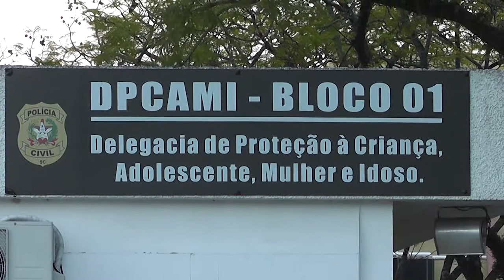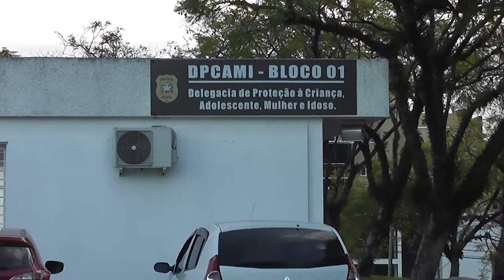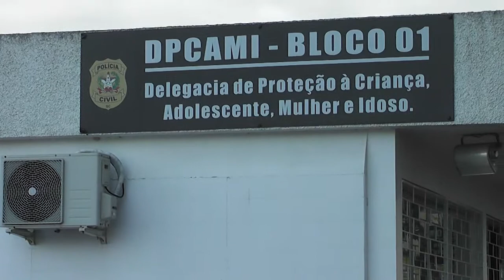VT VIOLÊNCIA CONTRA MULHER PODE SER DENUNCIA VIA INTERNET